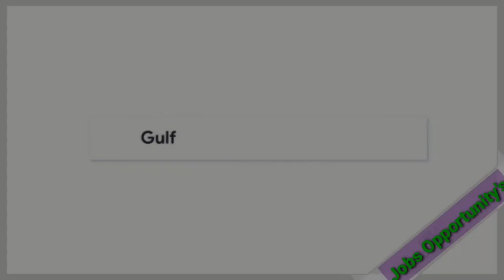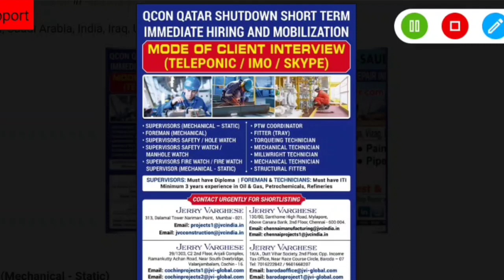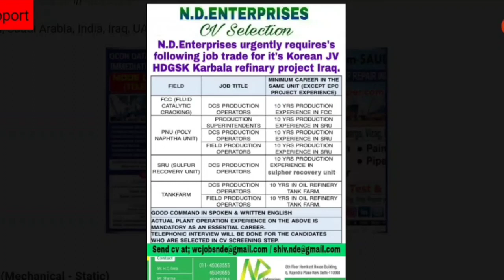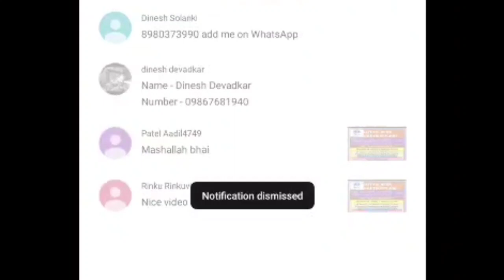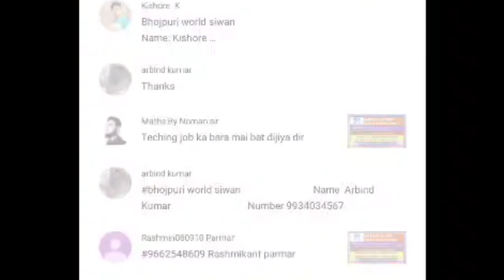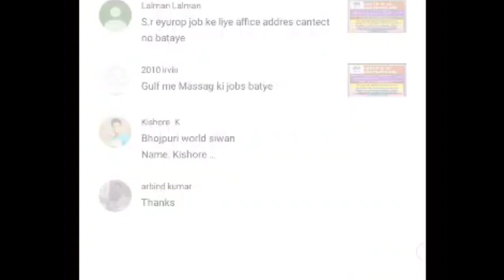QCON Qatar Shutdown | Gulf Overseas Job Opportunity || Abroad Vacancies ||Assignment Abroad Times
Request Only.

Bhojpuri World Siwan.. (Facebook page)

Amazon Product links. Offers